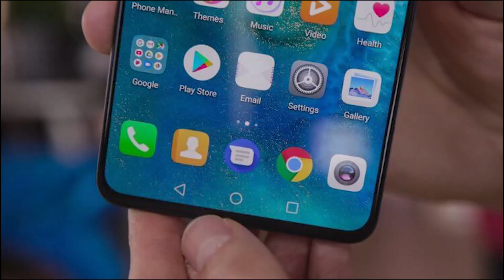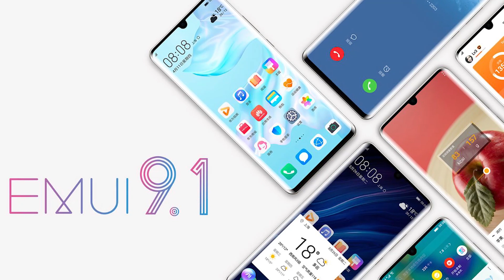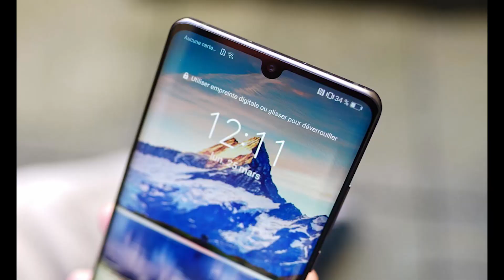Huawei Nova 5 Full Specifications | Price in Bangladesh | Release Date in Bangla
In This Video I am Showing Huawei Nova 5 Full Specifications | Price in Bangladesh | Release Date in Bangla.